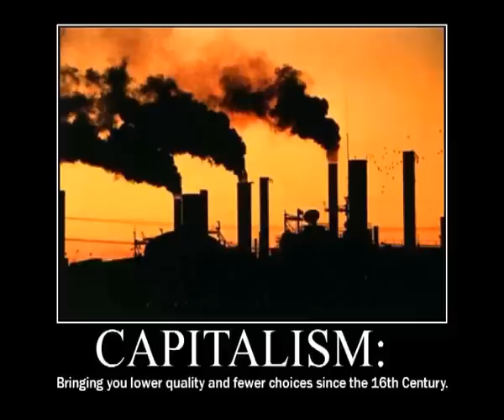KMFDM**A Drug Against Wall Street [[FAN MADE VIDEO]]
A TRIBUTE TO ALL THE KMFDM BAND MEMBERS TO MAKE THIS AMAZING SONG DEDICATED TO Occupy Wall Street AND 15OCT world movement

VIDEO DEDICADO A LA BANDA KMFDM POR AHCER ESTA BUENA CANCION DEDICADA A LOS OVIMIENTOS DE INDIGNADOS DEL MUNDO